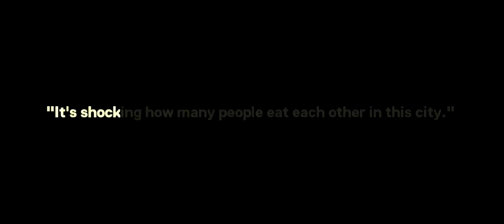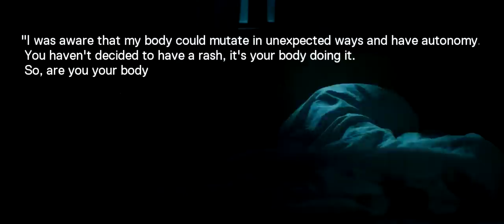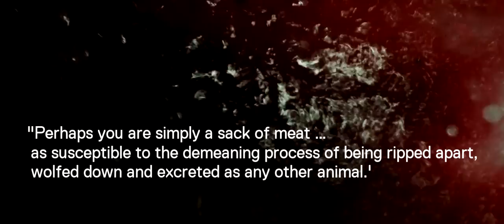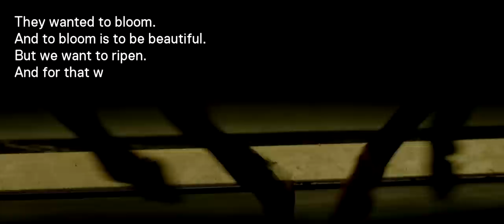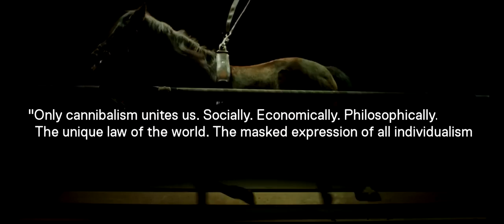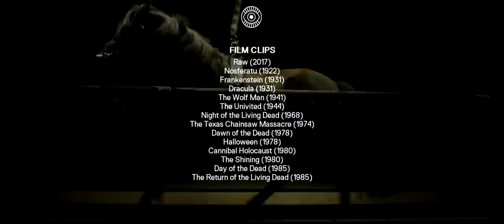From Zombies to Cannibals: Finding Humanity in 'Raw'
Zombies have always interrogated our humanity, but flesh-eating is no longer about the dead but the living, and Julia Ducournau's Raw suggests that it speaks to something more human than monster. As a mortician tells a detective in the Mexican film 'We Are What We Are': “It’s shocking how many people eat other in this city.”

Happy late Halloween, or whatever time of year it is. :D